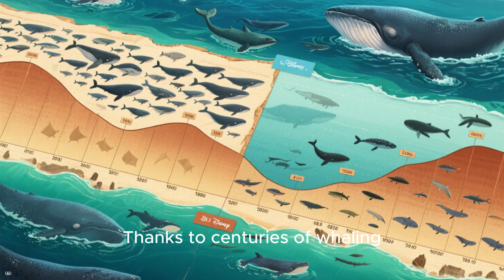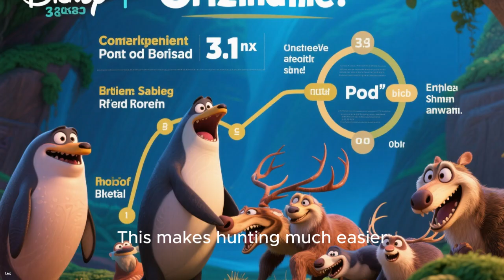Bottlenose Whale Pod Dynamics | Complex Whale Societies & Underwater Communication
🐋 What if the most sophisticated societies on Earth weren’t built on land, but deep beneath the waves? Welcome to the extraordinary world of bottlenose whale pods — intricate, intelligent, and surprisingly familiar. Forget everything you thought you knew about marine mammals. In this video, we explore how bottlenose whales form complex societies, communicate with their own language, and cooperate in ways that rival human communities.

🌊 In this documentary, you’ll discover:

🌐 Welcome to the Deep: Beyond Solitary Giants

Why bottlenose whales aren’t solitary, but thrive in complex pods

Insights from recent expeditions into their underwater societies

🔊 The Language of the Deep: Echoes and Whistles

How clicks, whistles, and pulsed calls form a sophisticated language

AI and hydrophone breakthroughs that are mapping whale communication

Regional “dialects” that define pod identity

🤝 Cooperation in the Current: The Power of the Pod

Synchronized hunting strategies and cooperative feeding

Shared childcare and collective protection of calves

How collective intelligence helps whales thrive in a vast ocean

💫 Navigating Nuance: Friendships, Alliances, and Rivals

Long-term bonds and shifting alliances within pods

The subtle hierarchy of dominance, friendship, and rivalry

How social flexibility keeps pods resilient

⚠️ Protecting Their Legacy: The Future of Bottlenose Societies

Threats from climate change, habitat loss, and human noise pollution

Cutting-edge conservation using satellite tagging and marine sanctuaries

How you can help protect these magnificent underwater civilizations

🎯 Perfect for:

Marine life and whale enthusiasts

Teachers, students, and homeschoolers learning about ocean science

Nature documentary lovers and animal intelligence researchers

Anyone fascinated by the hidden world of the ocean